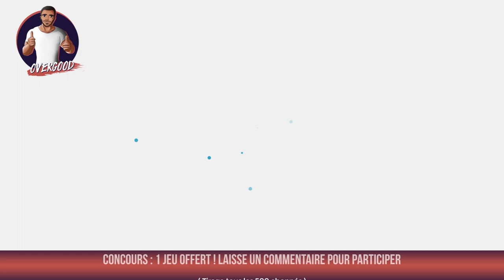Borderlands 3 - Boss rare One punch drop le One punch chump, Meilleur pompe légendaire ? Easter eggs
Salut poto,
Aujourd'hui je te montre comment récupérer le meilleur fusil à pompe du jeu légendaire le one pump chump. A farmer sur la quete easter eggs one punch man !

Overgood

GAMEPLAY  GUIDE TUTO ASTUCE FR borderlands 3